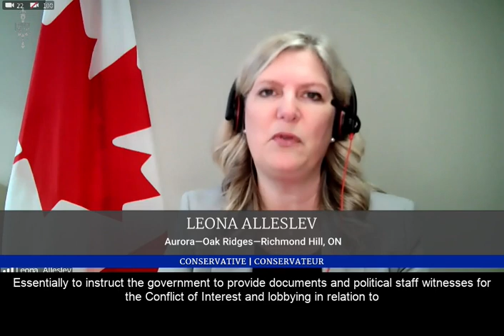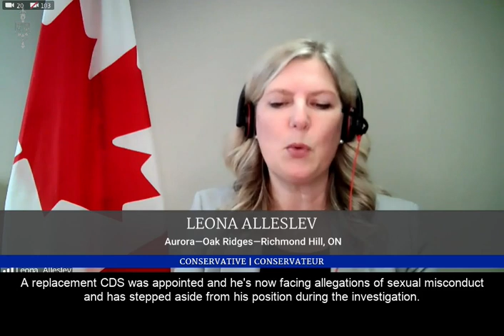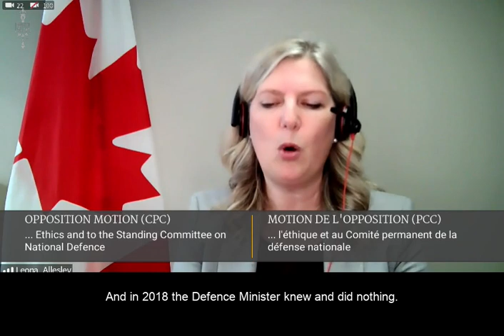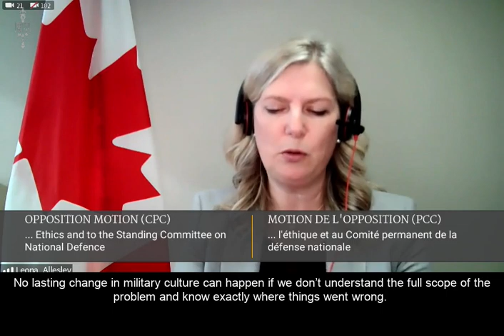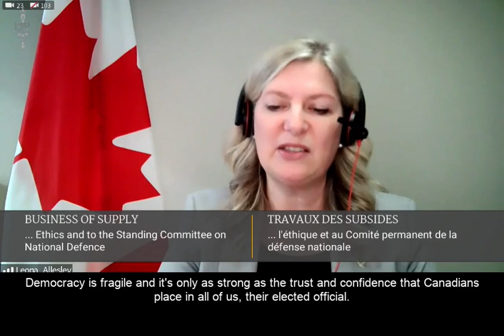Stand and be counted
The Official Opposition put forward a motion to direct the government to provide the support committees require to carry out their important work by requesting important documentation and political staff to appear as witnesses in both the Ethics committee and the National Defence committee.

The defence committee is conducting a study on addressing sexual misconduct in the Canadian Armed Forces. We are aware that the Defence Minister, his then chief of staff Zita Astravas, officials in the Privy Council Office and the Prime Minister’s Office and possibly the Prime Minister himself, knew of the allegations in March 2018 and took no action for three years. The former chief of staff to the Minister of Defence must appear at committee to share what she knew, when she knew it and what actions were taken. Long lasting change to the military culture won’t occur if we are not able to understand the full scope of the problem and where things went wrong.

If the House of Commons committees cannot do the work to hold cabinet ministers accountable, who else can?